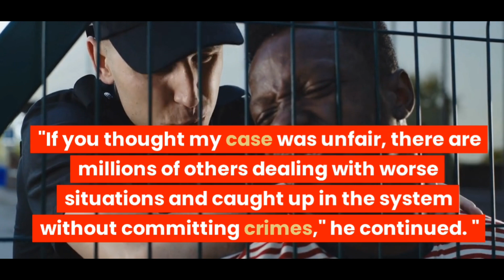Meek Mills Bails Out 20 Women For Christmas